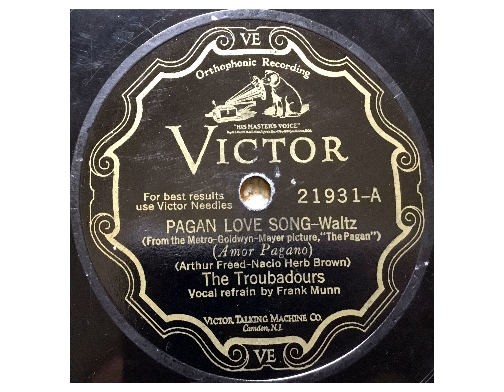the Troubadours - Pagan Love Song